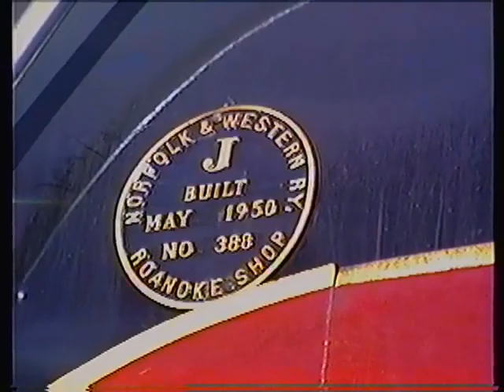N&W 611 Steam Locomotive Adrian Michigan July 10, 1994